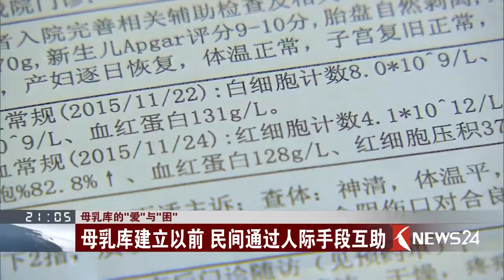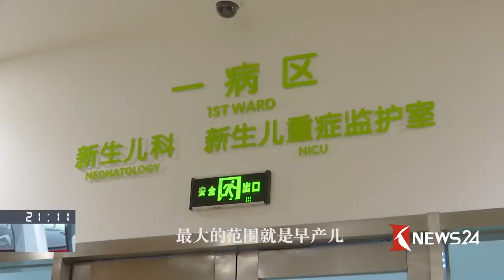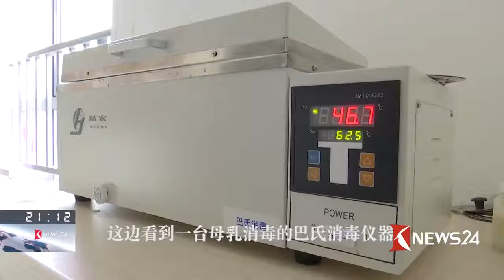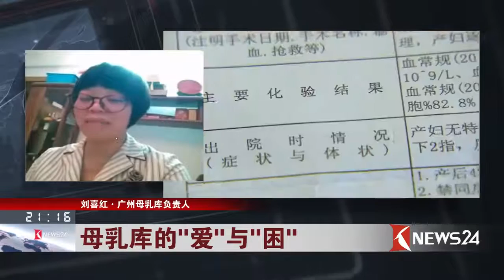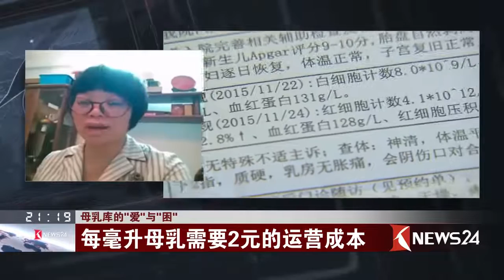叩击 | 母乳库的“爱”与“困”